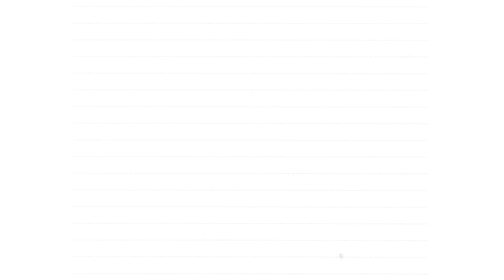試験前の緊張を克服して「試験で実力を発揮」する方法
のんびり見ていたら気付けば東大合格は余裕になっていた、というような動画を目指します。